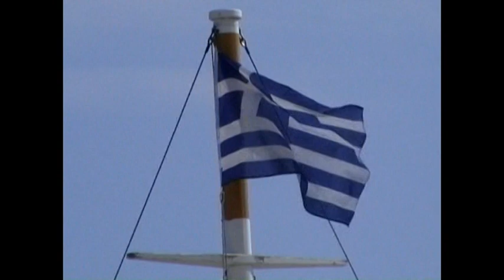3° Parte Viaggio e vacanze Cicladi Mykonos,Tinos,Syros,Delos Avventure nel Mondo Pistolozzi Marco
Greece travel and holidays.GRECIA CICLADI, Cosa vedere a MYKONOS,TINOS, SYROS e DELOS.Nel viaggio e vacanze nelle Cicladi , fatto nella primavera, abbiamo visitato alcune isole minori ma non per questo meno belle, come Tinos e Syros e successivamente abbiamo fatto un nuovo e breve soggiorno a Mykonos, già visitata nel 2003, per vedere la vicina Delos.
Sede finale del nostro viaggio fu Rodi.
What to see in Tinos, Syros, Delos and Mykonos.The travel and holidays in the Cyclades, made ​​in the spring , we visited some of the smaller islands, but no less beautiful, like Tinos and Syros and then we made a new short stay in Mykonos, visiting neighboring Delos.End of our trip was Rhodes.
Was in Tinos, Syros, Delos und Mykonos.Reisen und Urlaub in den Kykladen, im Frühjahr zu sehen, die wir besucht haben einige der kleineren Inseln, aber nicht weniger schön, wie Tinos und Syros und dann haben wir einen neuen kurzen aufenthalt in Mykonos, Besuch nachbar Delos.Ende unserer reise war Rhodos.